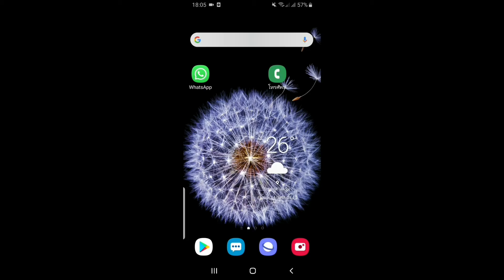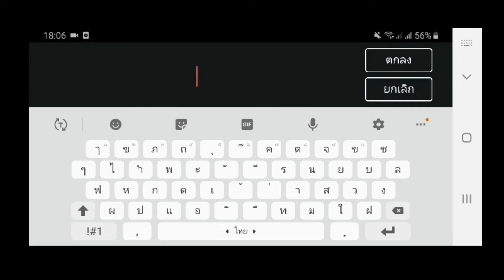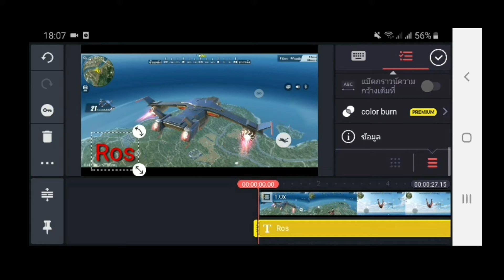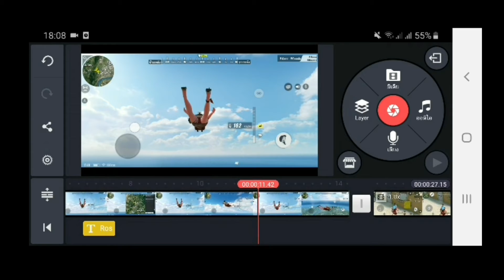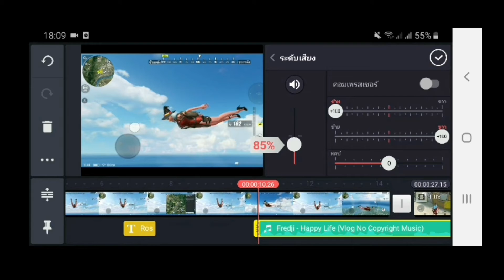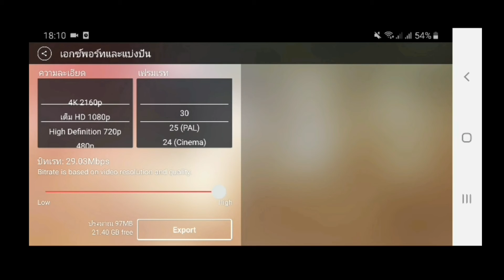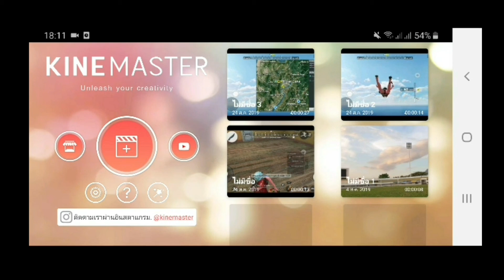สอนตัดต่อวีดีด้วยแอบ Kinmaster พ้อมนำเพงและข้อความใส่ง่ายฯ พายใน 6 นาทีเหมือนมือาขีบเลีย!!